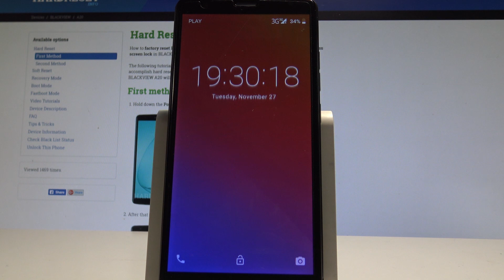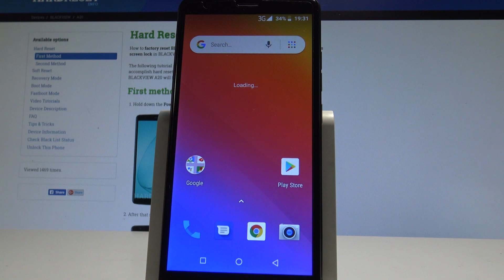How to Wipe Cache on BLACKVIEW A20 - Reset Cache Partition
You can refresh system and speed up your BLACKVIEW A20 by wiping the cache files. Enter the Recovery Mode and select wipe cache partition. It will format temporary cache files. This operation won't effect your personal files.

How to wipe cache files in BLACKVIEW A20? How to remove temporary cache files? How to wipe cache in BLACKVIEW A20? How to format cache in BLACKVIEW A20? How to refresh system in BLACKVIEW A20?